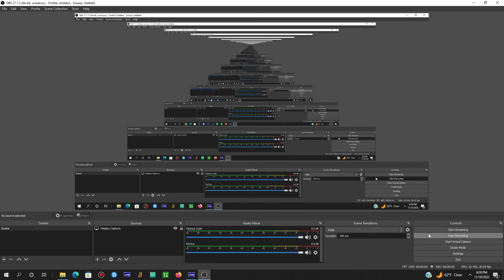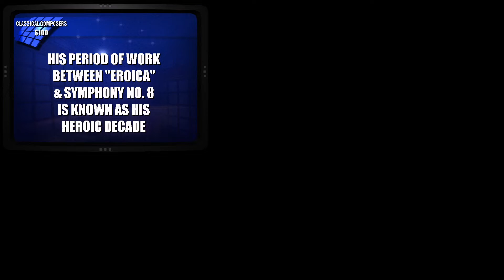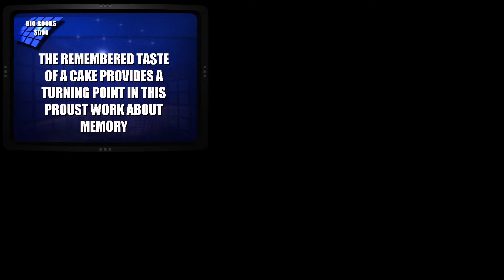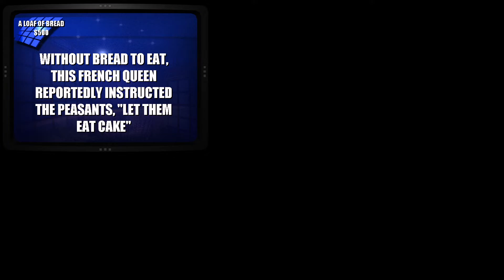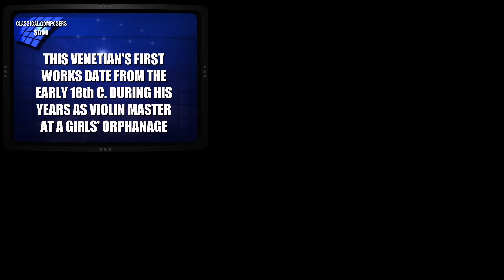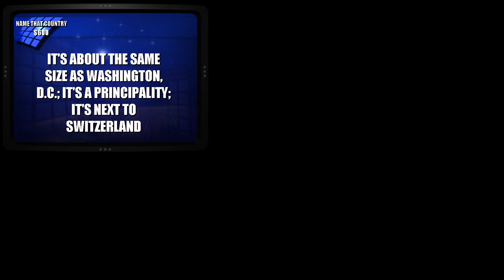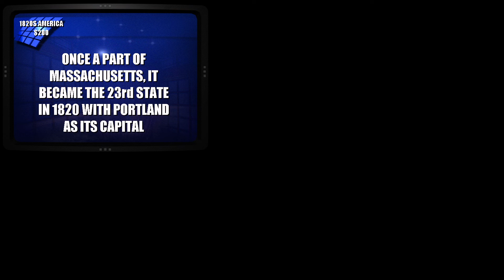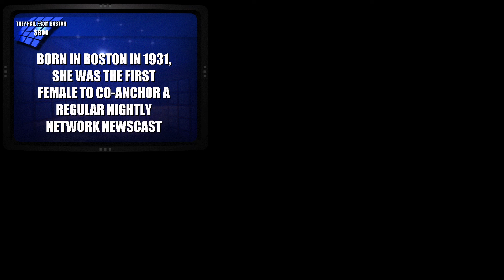Jeopardy Solo Game 2